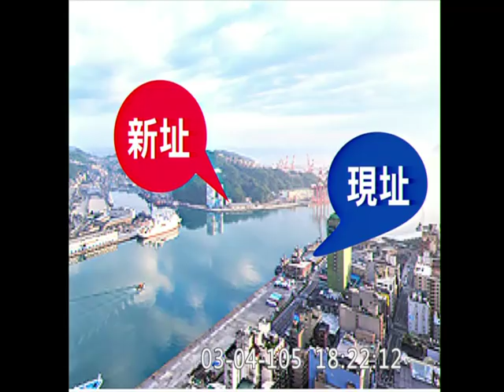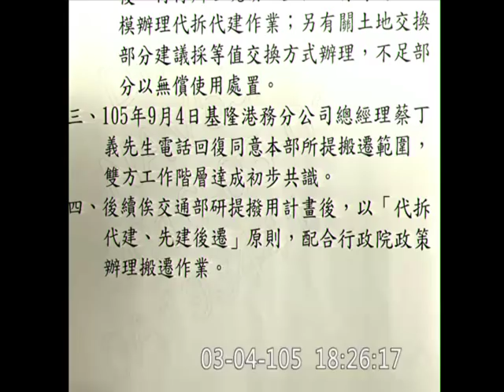20160304 （本日MVP）基隆 蔡適應 質詢 行政院長 (院長/部長，請問你覺得最近治安好不好？)【立法院演哪齣？】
主席： 蘇嘉全
登記發言質詢： 蔡適應